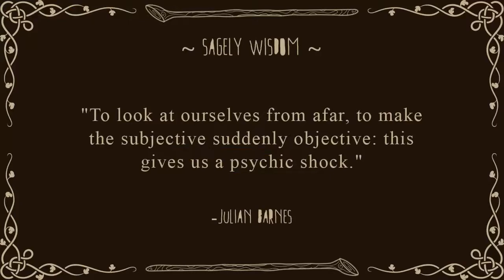Pokemon X: Let's Grey: Blind Run: Episode 20: Exercise Your Mind (Gym 7)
"To look at ourselves from afar, to make the subjective suddenly objective: this gives us a psychic shock." - Julian Barnes

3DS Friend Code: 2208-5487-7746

Come watch as Tortimer blindly stumbles through the Kalos region in the brand new, generation 6, Pokemon games. I will be playing Pokemon X Version so come enjoy this grand adventure and see if Tortimer's 15+ years of being a Pokemon Trainer has prepared him for what lies in store!

Note: This series will not be following the Nuzlocke Challenge. It will strictly be a vanilla play-through.